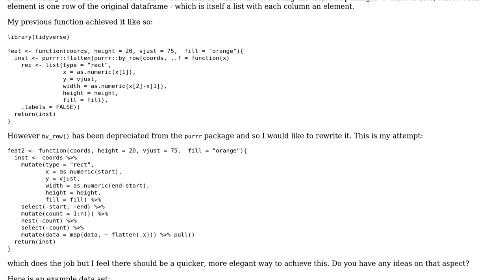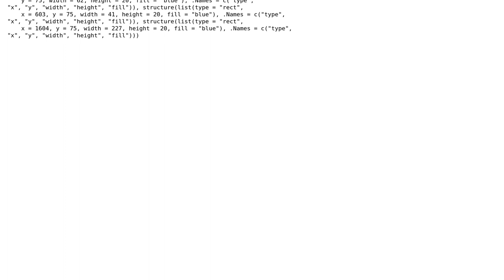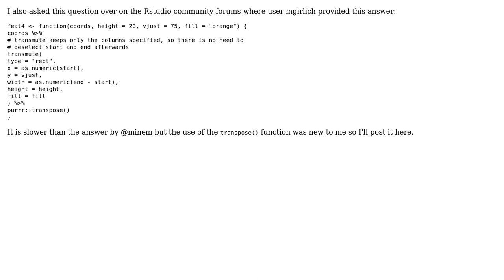Code Review: Convert data frame to list of lists by row (2 Solutions!!)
Code Review: Convert data frame to list of lists by row

With thanks & praise to God, and with thanks to the many people who have made this project possible! | Content (except music & images) licensed under CC BY-SA | Music | Images & others | With thanks to user SAM OnELA user minem user G_T and the Stack Exchange Network Trademarks are property of their respective owners. You are responsible for your own actions.